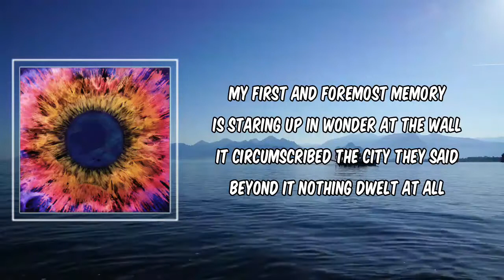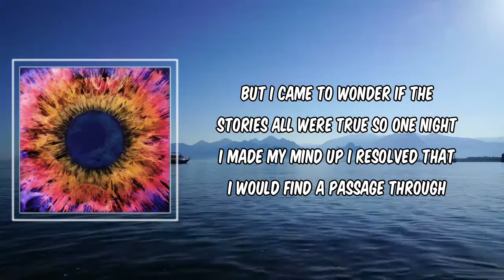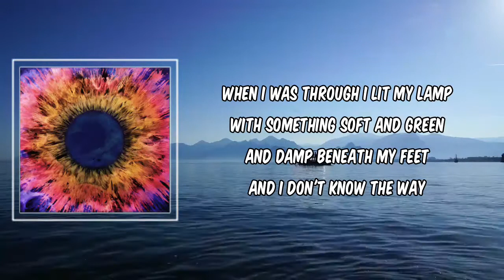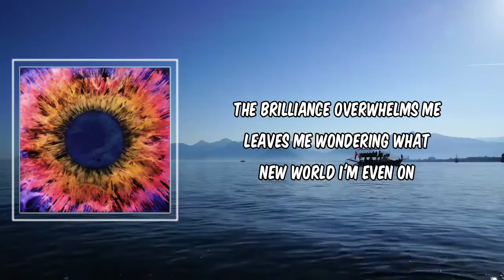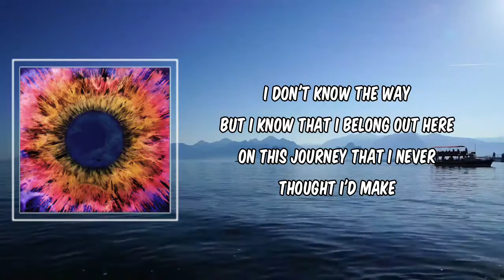Thrice - The Color of the Sky (Lyrics)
The Color of the Sky by Thrice
Album: Horizons  East

The Color of the Sky Lyrics:

My first and foremost memory
Is staring up in wonder at the wall
It circumscribed the city
They said beyond it nothing dwelt at all
But I
Came to wonder if the stories all were true
So one night I made my mind up
I resolved that I would find a passage through

And as I made my plans
My head would spin and swiftly dance between the whys
Like why the roads were all dead ends
Why we'd no word to name the color of the sky
And why
Did these tunnels lead me deep beneath the streets?
When I was through I lit my lamp
With something soft and green and damp beneath my feet
And I don't know the way
But I know
That I belong out here
On this journey that I never thought I'd make
Setting out
Across a new frontier
A new horizon with each eager step I take

As the stars begin to fade
I stride to meet the breaking day and breathe it in
It rakes over my tongue
So crisp and cool inside my lungs, against my skin

And I
See the colors burst and bloom beneath the dawn
The brilliance overwhelms me
Leaves me wondering what new world I'm even on

I don't know the way
But I know

The Color of the Sky